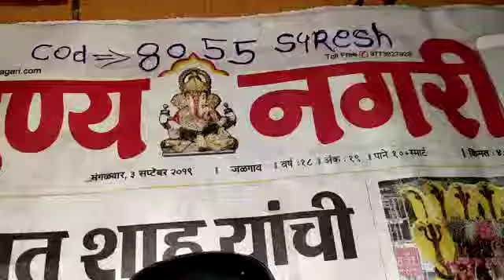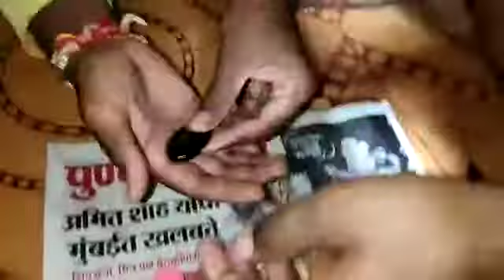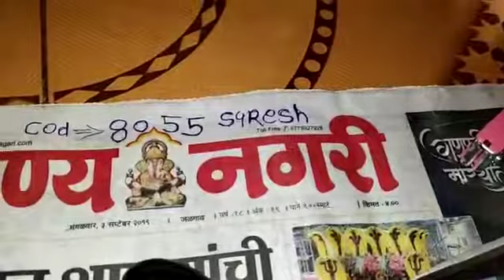Original sulemani hakik available